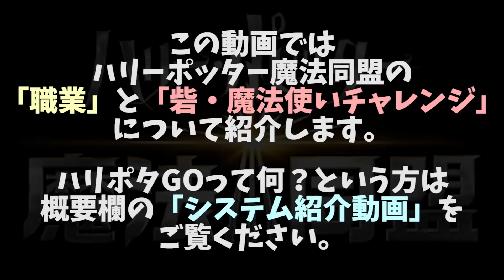【ハリポタGO】砦チャレンジバトル徹底解説!!おすすめ職業は闇祓い⁉【ハリーポッター：魔法同盟】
『ハリーポッター : 魔法同盟』(ハリポタGO)の動画第2弾！
「魔法使いチャレンジ(砦)」の攻略方法やレベル6から選択できる「職業」について解説しています！！

▽ハリーポッタ 魔法同盟 公式▽

【AppMedia公式チャンネル】
スマホゲームを中心に新作タイトルや攻略情報を紹介する“AppMedia”の公式YouTubeチャンネルです。